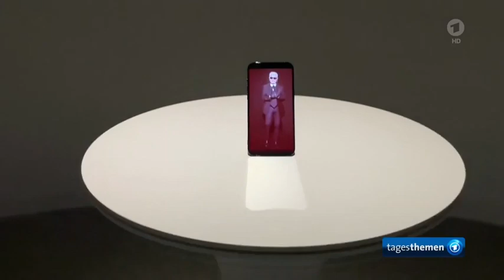Karl Lagerfeld-Ausstellung im "Metropolitan Museum of Art" in New York,